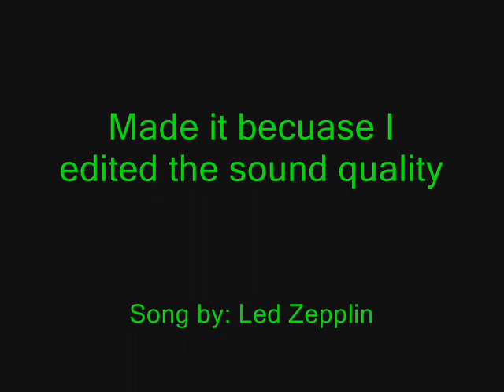Kasmere BEST QUALITY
KASMERE